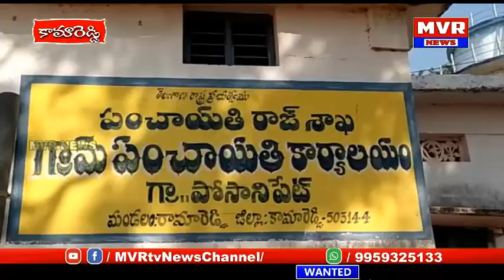రామారెడ్డి మండలం పోసానిపెట్ లో తరచుగా జరుగుతున్న దొంగతనాలను అరికట్టాలి:మాజీ సర్పంచ్ మహేందర్ రెడ్డి